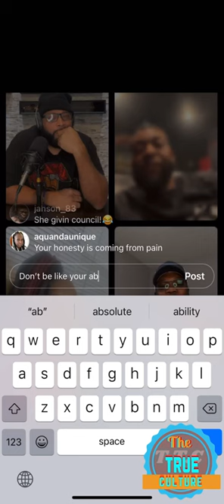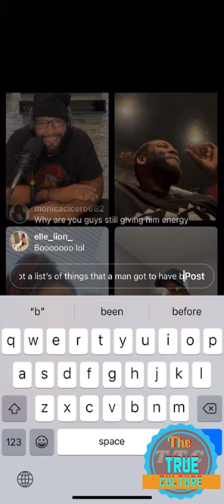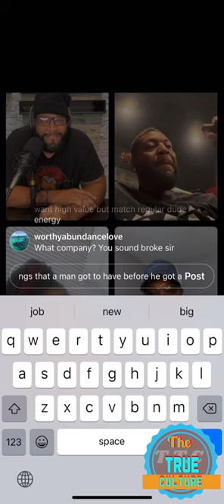Majah Hype with his friends on instagram talking about relationships and things shouldnt do and do